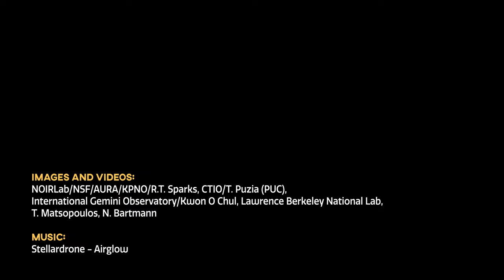CosmoView Episode 67: A Day in the Life of an Observatory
There is more to working at an observatory than meets the eye. Gone are the days of a lone astronomer cooped up in a mountaintop dome. Instead, a range of specialized teams work cohesively from sunrise to sunset to ensure NOIRLab facilities can continue enabling and sharing breakthrough discoveries in astronomy and astrophysics.

Credit:
NOIRLab/NSF/AURA/KPNO/R.T. Sparks, CTIO/T. Puzia (PUC), International Gemini Observatory/Kwon O Chul, Lawrence Berkeley National Lab, T. Matsopoulos, N. Bartmann